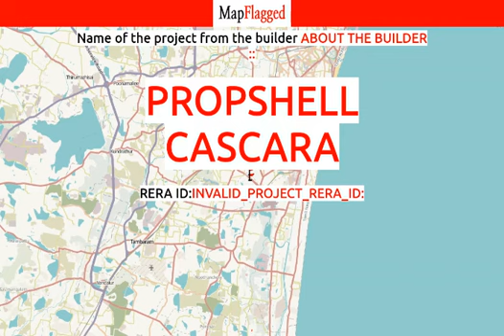Chennai | Propshell Cascara by About The Builder : at Madipakkam | MapFlagged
📚 Video Chapters:
0:00 Project Introduction
0:10 Project Price
0:05 Project Name
0:20 Project Address
0:15 Project Description
0:25 Project Amenities
0:30 Project Builder Description
0:35 Project Key Places
0:40 Subscribe to MapFlagged!

📣 Following is the detail of Propshell Cascara, a project by About The Builder ::
We, at PROPSHELL are a privately held domestic and international real estate firm, focusing on creating value for our clients in each of the local market that we serve across the globe. Our organization possesses unique business model that combines fully integrated services with investment opportunities. We operate through five distinct functional lines such as Commercial Chattels & Facility Management, Investment Services, Tenant Advisory, Development and Research. An inimitable style of our business gives us an edge over our competitors and sets PROPSHELL apart.

💰 Propshell Cascara : Madipakkam, Chennai, India with the price structure:
2 BHK at 44.01L-46.48L having area 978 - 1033 sq.ft

🏥 Nearest Hospitals to this Project:
Medcross Hospital
Neolife Children's Hospital-ER
Medall
Saraswathi Hospital
Velachery K. S. Hospital

✒️ Nearest Schools to this Project:
Little Elly
Navadisha Montessori School
Geekz Microschool
Bodhana Montessori School
Kiddy Kids

🍕 Nearest Restaurants to this Project:
Wow Momo-Velachery (Che042)
Nectar Garden Restaurant
Swaadishta
Wow China-Mogappair Dk (Chech012)
Bala Unavagam

🚃 Nearest Train Stations to this Project:
St. Thomas Mount Metro Station
Velachery Railway Station
Pazhavanthangal West Railway Station
Perungudi Railway Station
Velacheri

🏬 Nearest Shopping Malls to this Project:
Smf Toys Mall
Beauty Plaza
Mega Mart
Vikas Plaza
Grand Square

🌼 Nearest Parks to this Project:
Shella Nagar Park
Greater Chennai Corporation Vilayattuthidal
Chennai Corporation Park

🎥 Nearest Movie Theaters to this Project:
Luxe Cinemas
Velan Thiraiarangam
Sree Dhanalakshmi Cinemas
Marlen Cinemas-Alandur
Kumaran Theatre

☕ Nearest Cafes to this Project:
Guru Coffee House
The Chocolate Room
Saravana Coffee
Shri Neyo Kannan Coffee
Iyengar Coffee Cafe

✈️ Nearest Airports to this Project:
Neyveli Airport
Pondicherry airport

🏢 Nearest Stores to this Project:
Johan Smithe
Udproducts
Shri Shrinivasa Traders
Swastic Enterprises
Star Water Agency

➕ Nearest Doctors to this Project:
Apollo Family Clinic
Dr. V Ravisankar
Padma
Asthma Studio
DR. M. Vasanthi-Child Specialist